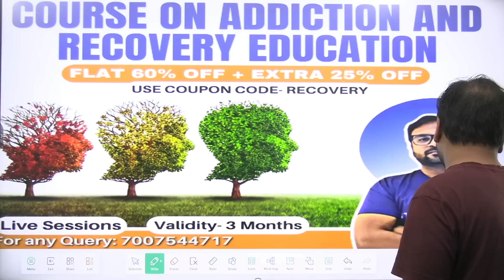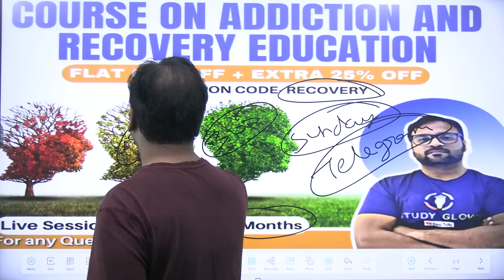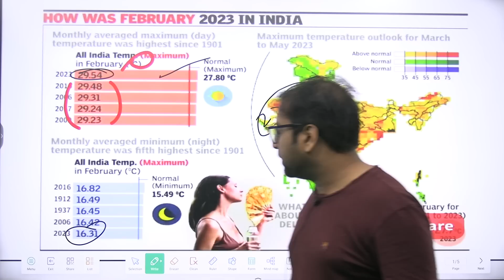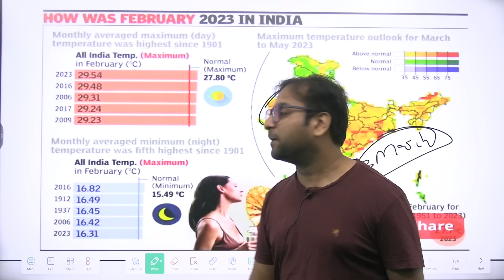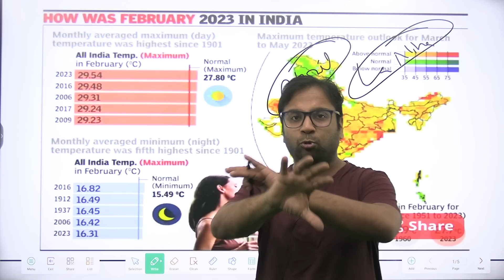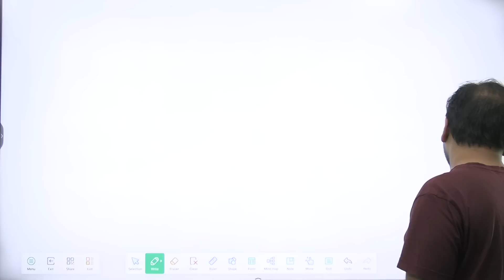India witnessed warmest February in 122 years; IMD warns of severe summer